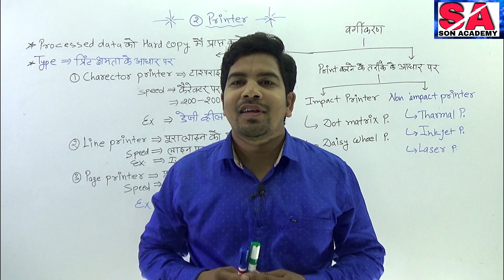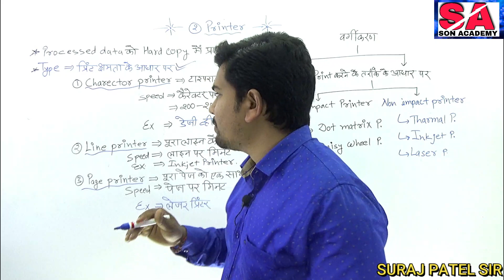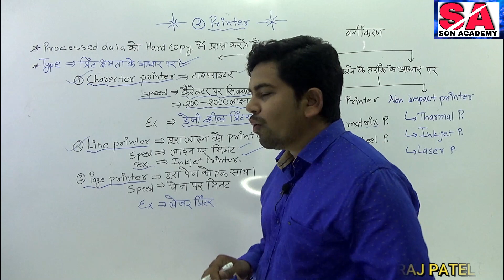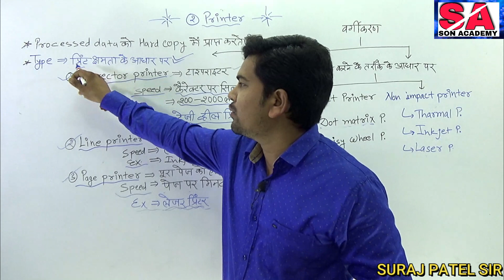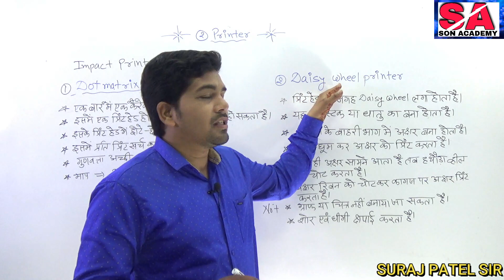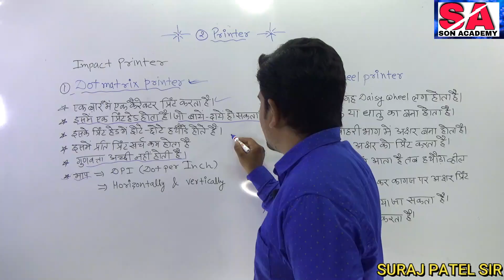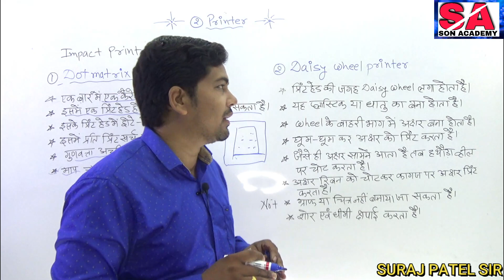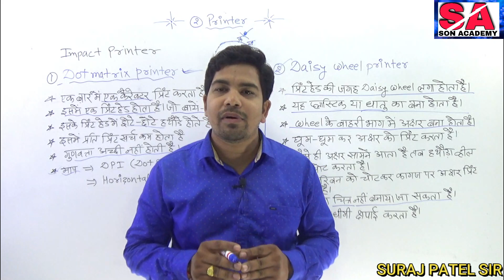damdaar jabardast class || special class for teacher and assistant teacher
एक डेज़ी-व्हील प्रिंटर एक Ball-head typewriter के समान सिद्धांत पर काम करता है। एक Character print करने के लिए, प्रिंटर डिस्क को घुमाता है जब तक कि Desired Letter Paper का सामना नहीं कर रहा है। फिर एक Hammer Disk पर हमला करता है, जिससे Character ink ink से टकराता है, जिससे कागज पर Character का आभास होता है

डॉट मैट्रिक्स प्रिंटर धीमी गति का इम्पैक्ट प्रिंटर है। डॉट मैट्रिक्स प्रिंटर एक बार में एक कैरेक्टर प्रिंट करता है। डॉट मैट्रिक्स प्रिंटर में एक हेड होता है जो बायें से दायें व् दायें से बायें घूमता है। इसके प्रिंटर हेड में कुछ छोटे छोटे हथौड़े होते हैं जो स्याही लगे रिबन पर प्रहार कर कैरेक्टर उभारते हैं।

इम्पैक्ट प्रिंटर ऐसा प्रिंटर हैं जहां प्रिन्ट हेड, रिबन कार्ट्रिज और पेपर के बीच एक भौतिक संपर्क स्थापित किया गया होता है। स्याही रिबन के इस्तेमाल से कागज पर प्रभावी छपाई होती है। डॉट मैट्रिक्स प्रिंटर इम्पैक्ट प्रिंटर का एक उदाहरण है।

वे उपकरण जिनके द्वारा कम्‍प्‍यूटर से प्राप्‍त परिणामों को प्राप्‍त किया जाता हैं आउटपुट डिवाइसेज कहलाती हैं। प्रिंटर एक ऐसा आउटपुट डिवाइस हैं जो सॉफ्ट कॉपी को हार्ड कॉपी में परिवर्तित करता हैं। प्लॉटर एक ऐसा आउटपुट डिवाइस हैं जो चार्ट, ग्राफ, चित्र, रेखाचित्र आदि को हार्ड कॉपी पर प्रिंट करने का कार्य करता

Output_Device : An output device is any peripheral that receives data from a computer, usually for display, projection, or physical reproduction. For example, the image shows an inkjet printer, an output device that can make a hard copy of any information shown on your monitor, which is another example of an output device.

in hindi,,,,,,,
Output_Device : एक आउटपुट डिवाइस कोई भी पेरिफेरल है जो कंप्यूटर से डेटा प्राप्त करता है, आमतौर पर डिस्प्ले, प्रोजेक्शन या भौतिक प्रजनन के लिए। उदाहरण के लिए, छवि एक इंकजेट प्रिंटर दिखाती है, एक आउटपुट डिवाइस जो आपके मॉनिटर पर दिखाई गई किसी भी जानकारी की हार्ड कॉपी बना सकता है, जो आउटपुट डिवाइस का एक और उदाहरण है।